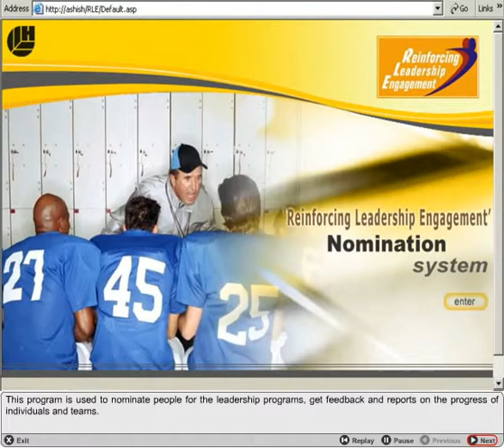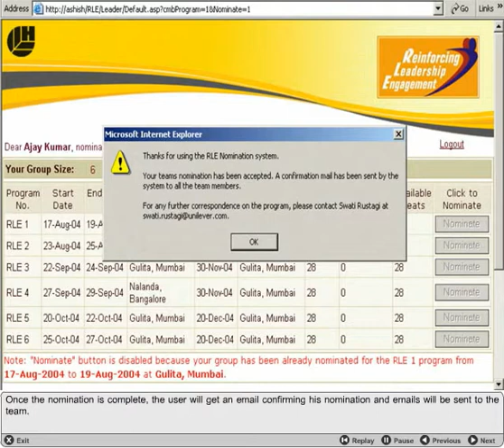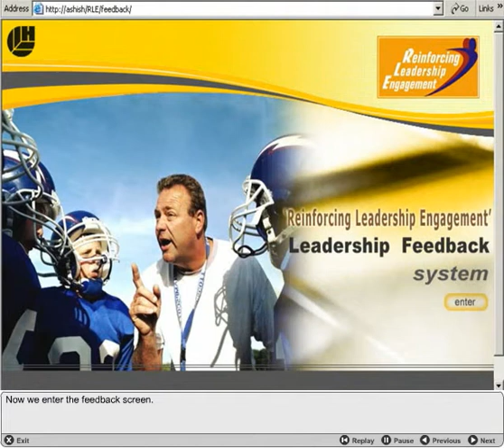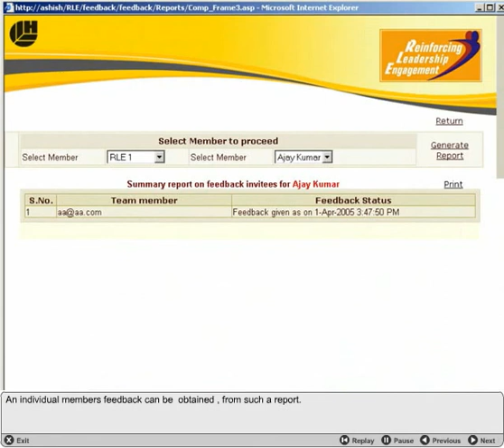Can we create a nomination system for the organization?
Challenge: HLL wanted to develop a Nomination system for their leadership program through which people could be nominated.

Solution: We developed a Nomination system which could be used to nominate people for the leadership program. The system could also be used to receive feedback and to generate reports about the individuals and teams progress.